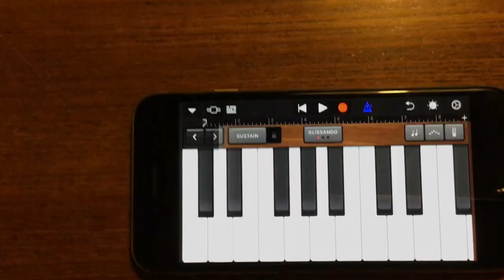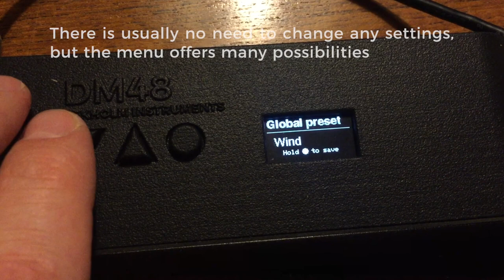Getting started with DM48 and iOS devices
It's really easy to use the Lekholm DM48 Digital Chromatic Harmonica together with an iPhone or iPad. This short video shows how to get up and running in a few simple steps